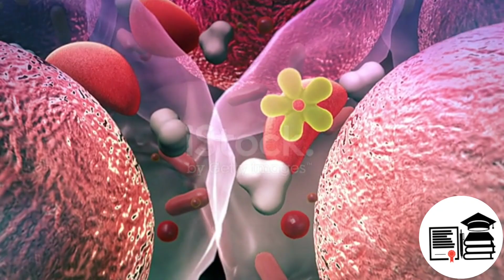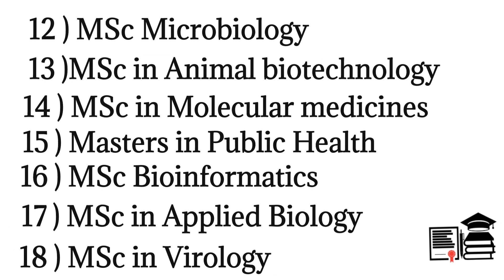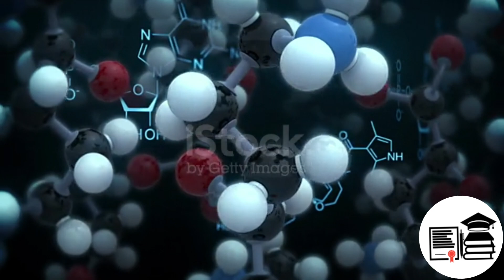BSc बायोटेक्नोलॉजी क्या है I Bsc Biotechnology Course All Information in Hindi, Salary, Job Profile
BSc बायोटेक्नोलॉजी क्या है?
बीएससी बायोटेक्नोलॉजी अंडरग्रेजुएट डिग्री कोर्स है, यह 3 साल का होता है। बायोटेक्नोलॉजी विज्ञान का एक महत्वपूर्ण हिस्सा है, जिसमें जैविक प्रणालियों और जीवों के बारे में अध्ययन कराते हैं। यह आणविक जीव विज्ञान, जैव रसायन, सूक्ष्म जीव विज्ञान, रसायन इंजीनियरिंग, प्रतिरक्षा विज्ञान, चिकित्सा, कृषि आदि से संबंधित विभिन्न वैज्ञानिक सिद्धांतों को लागू करके और दवाओं, एंटीबायोटिक दवाओं, एंजाइम आदि के उत्पादन के लिए विभिन्न तकनीकों का उपयोग करके किया जाता है।
BSc बायोटेक्नोलॉजी के बाद कोर्सेज लिस्ट
MBA in Biotechnology
DMLT Course
Lab Technician
PG Diploma in Medical Lab Technology
PG Diploma in Bioinformatics
PG Diploma in Computational Biology
PG Diploma in Life Sciences
PGDM in Biotechnology
MSc in Toxicology
MSc Biotechnology
MSc Botany
MSc Microbiology
MSc in Animal biotechnology
MSc in Molecular medicines
Masters in Public Health
MSc Bioinformatics
MSc in Applied Biology
MSc in Virology
MSc Bioinformatics
MSc Forensic Science
MSc Nanotechnology
MSc in Pharmacology
MSc in Industrial biotechnology

BSc बायोटेक्नोलॉजी के बाद कोर्सेज की पेशकश करने वाली टॉप भारतीय यूनिवर्सिटीज़ की लिस्ट नीचे दी गई है:

इंडियन इंस्टीट्यूट ऑफ टेक्नोलॉजी, आईआईटी
बिरला इंस्टिट्यूट ऑफ़ टेक्नोलॉजी और साइंस, बिट्स
दिल्ली विश्वविद्यालय, डीयू
बनारस हिंदू विश्वविद्यालय, बीएचयू
वेल्लोर इंस्टीट्यूट ऑफ टेक्नोलॉजी, वीआईटी
नेशनल इंस्टीट्यूट ऑफ टेक्नोलॉजी, एनआईटी
दिल्ली टेक्नोलॉजिकल यूनिवर्सिटी, डीटीयू
जवाहरलाल नेहरू टेक्नोलॉजिकल यूनिवर्सिटी
मणिपाल अकादमी ऑफ हाइअर एजुकेशन
थापर इंस्टिट्यूट ऑफ़ इंजीनियरिंग एंड टेक्नोलॉजी
BSc बायोटेक्नोलॉजी के बाद सरकारी नौकरियों के लिए टॉप रिक्रूटर्स यहां दिए गए हैं:

Biotech Consortium India Limited
Ministry of Ayush
Botany and Zoology Research Institutes
Rajiv Gandhi Center for Biotechnology (RGCB)
Public Universities
Research Institutes in India

जॉब प्रोफ़ाइल और सैलरी
बीएससी बायोटेक्नोलॉजी के बाद छात्रों के पास कई नौकरियों के अवसर होते हैं। उनमें से कुछ जॉब प्रोफाइल्स और सैलरी Payscale के अनुसार नीचे दी गई है:

जॉब प्रोफ़ाइल अनुमानित सालाना सैलरी

रिसर्च एसोसिएट, बायो टेक्नोलॉजी  INR 2.03 लाख-7.93 लाख
प्रोजेक्ट मैनेजर INR 3.88 लाख-10 लाख
रिसर्च साइंटिस्ट INR 2.30 लाख-10 लाख
सीनियर रिसर्च एसोसिएट INR 2.24 लाख-8.05 लाख
माइक्रोबायोलॉजिस्ट INR 1.18 लाख-10 लाख
प्रोजेक्ट असिस्टेंट INR 1.63 लाख-5.38 लाख